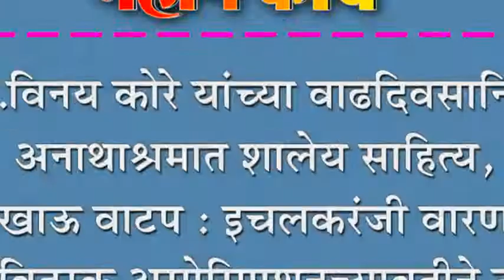मा.मं.विनय कोरे यांच्या वाढदिवसानिमित्त अनाथाश्रमात शालेय साहित्य, खाऊ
मा.मं.विनय कोरे यांच्या वाढदिवसानिमित्त अनाथाश्रमात शालेय साहित्य, खाऊ वाटप : इचलकरंजी वारणा दूध वितरक असोसिएशनच्यावतीने उपक्रम